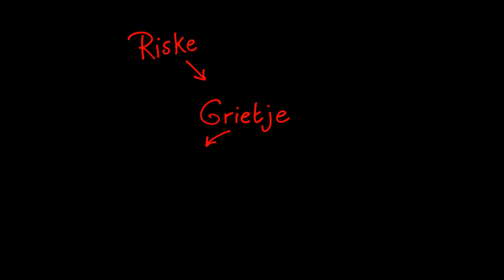Superkortevideotip #82 Wat doe je als... TL licht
In deze 82e SuperKorteVideoTip laat Riske zien dat TL buizen kunnen zorgen voor een horrorscenario op de set! Draai ze er dus liever uit. Tenzij je natuurlijk een horrorfilm aan het maken bent ;)

Wil jij alle ins en outs van het filmen weten?